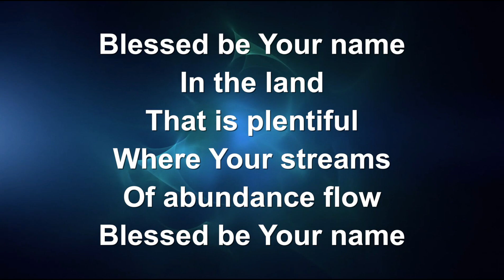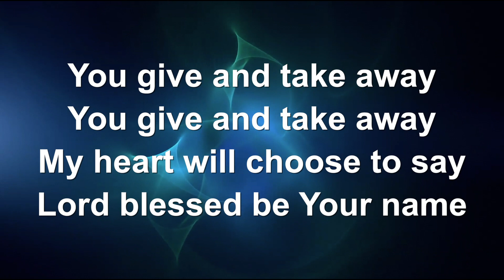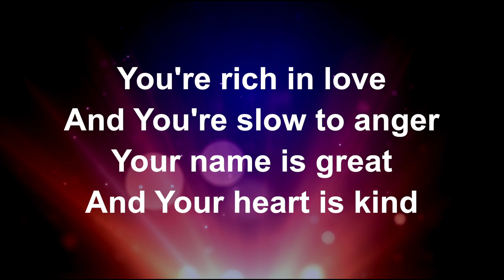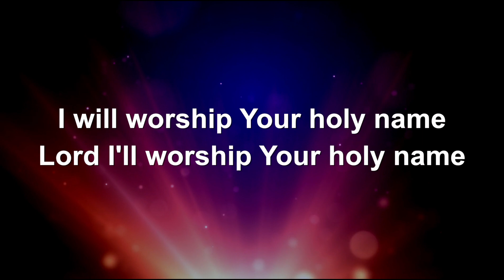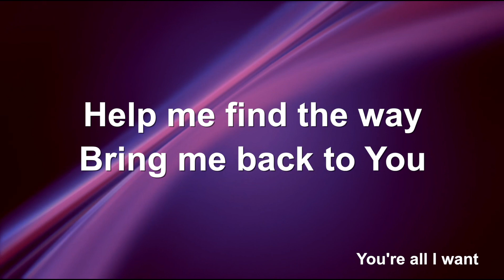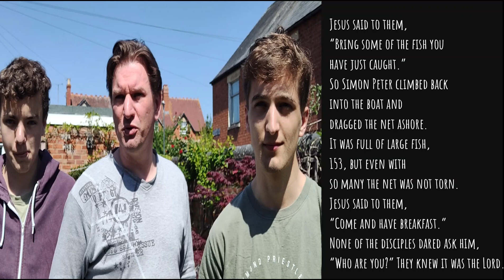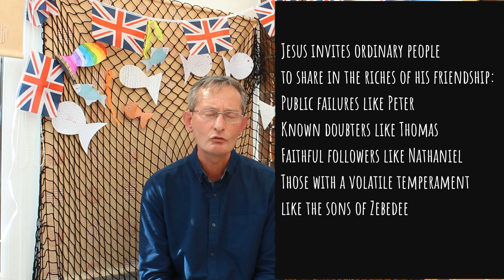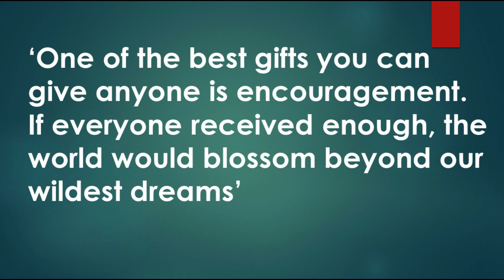Sunday Service 10th May